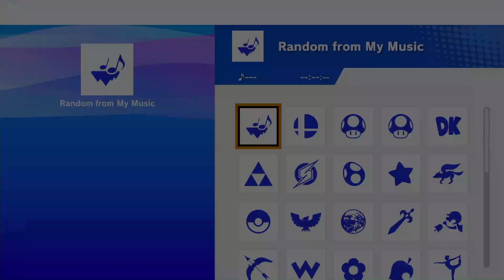VJSSBU2024 - CR|DaNuno Vs. Eduardo Salazar - Winners Round 1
Verano Juvenil Super Smash Brothers Ultimate 2024
Ultimate Singles - 20/07/2024

Bracket - Winners Round 1
CR|DaNuno Vs. Eduardo Salazar